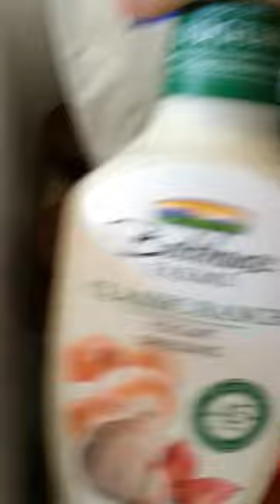Bolthouse Farms - A Surprise Package!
So today is my day off from the world to spend with my daughter. Sitting on my porch is a package from Bolthouse Farms! It included a bunch of juices, 2 packages of ShakeDowns which are bags with carrots and seasoning ready to eat, and 2 bottles of dressing. Really looking forward to trying the Cilantro Avocado dressing!  My daughter won't eat the carrots in the package, as you'll hear her state, but she LOVES a variety of the juices!

I want to say a huge thank you to Bolthouse Farms for just having such an awesome product. When I was first trying to find alternatives to soda I had to do my research and try a bunch of different products on the market before I found Bolthouse Farms juice at my local health food store. As part of the HealthyGamer/FitGamer or whatever tag you use on any Social Media platform... these guys have a product that you can add into your diet and help you succeed in your healthy gamer goals!

Enjoy the videos? Want to support my Streaming and Youtube efforts? Consider sending a donation that goes back into our streaming community via giveaways and prizes!